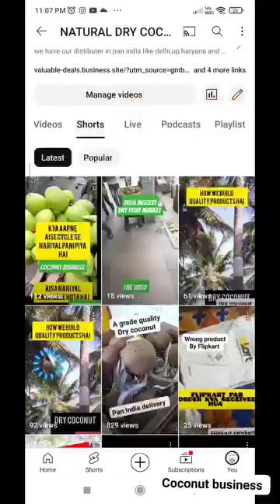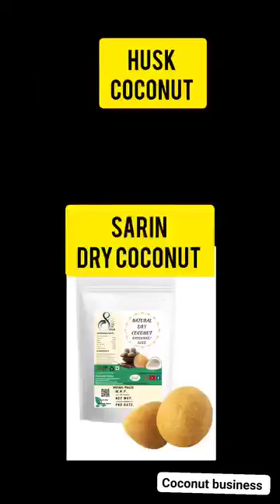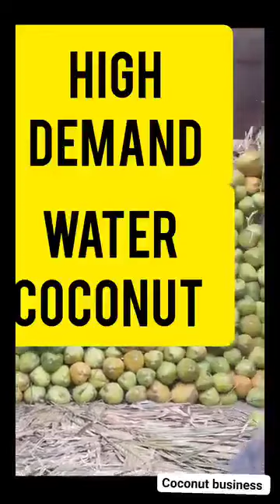Coconut kaha se Jayda aate hai, cheapest coconut/nariyal pani kaha se aata hai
Coconut kaha se Jayda aate hai, cheapest coconut/nariyal pani kaha se aata hai. sabse jayada coconut kis state se aate hai
nariyal pani kaha se kharide
Coconut sales
coconut water
Tender coconut ke fayde
Cheapest nariyal pani
coconut wholesale business
nariyal ka business
Sabse sasta nariyal kaha milta hai
Nariyal pani kaha se lena chahiye
How to start coconut business
how to start coconut business in india